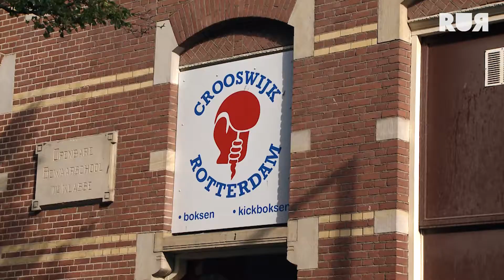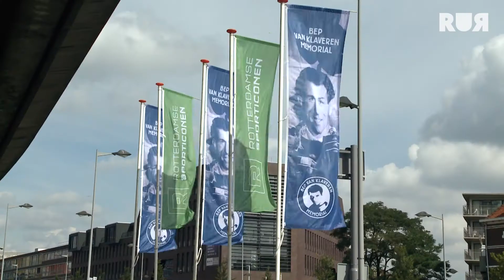JEUGDINTERLAND NEDERLAND TEGEN IERLAND TIJDENS JUNIOR BEP VAN KLAVEREN | Rotterdamse Sporticonen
Het is de Bep van Klaveren Memorial in het klein. Er wordt toegewerkt naar de allereerste jeugdinterland tussen Nederland en Ierland in de Rotterdamse Maassilo.